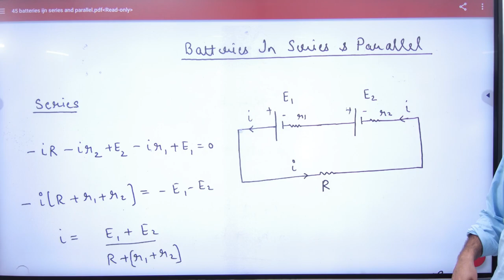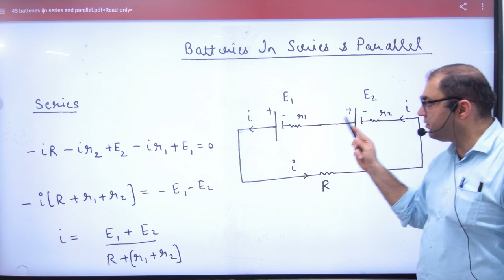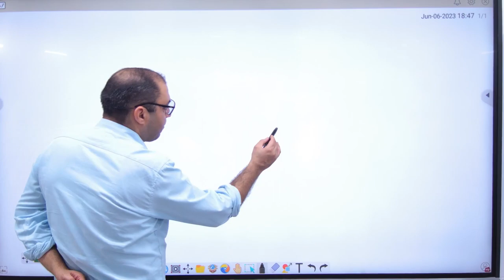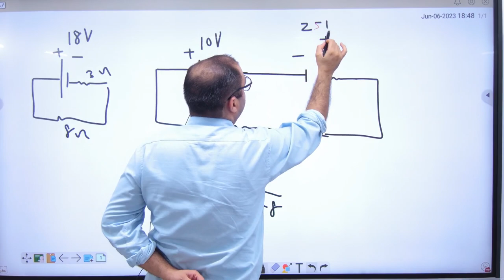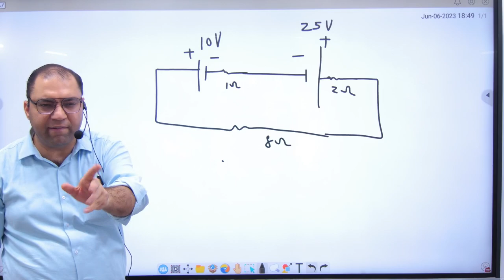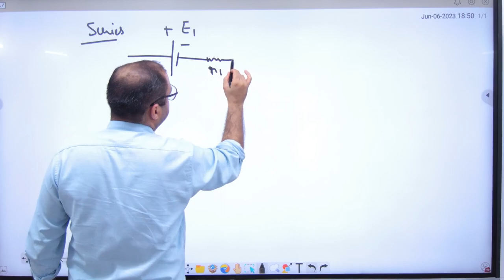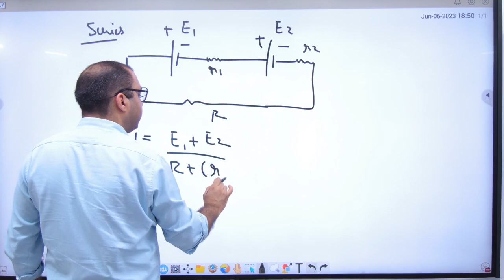3 Battries in Series